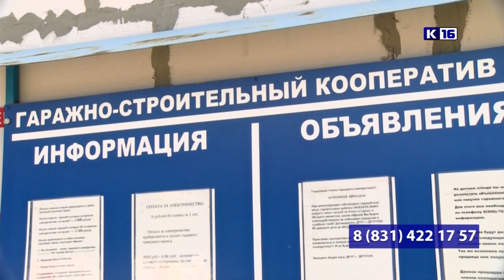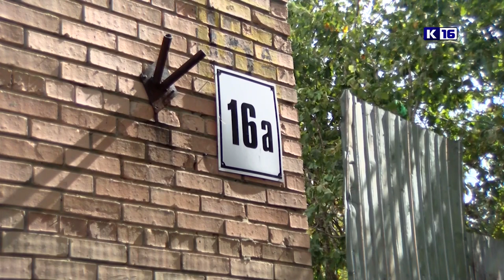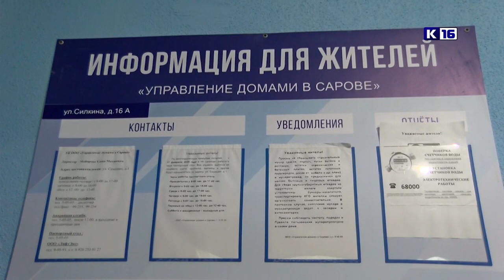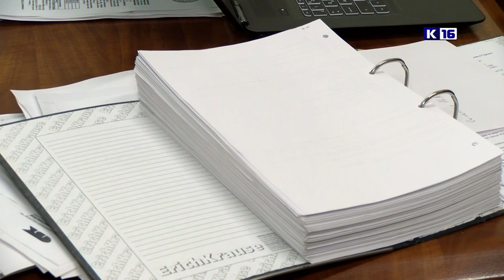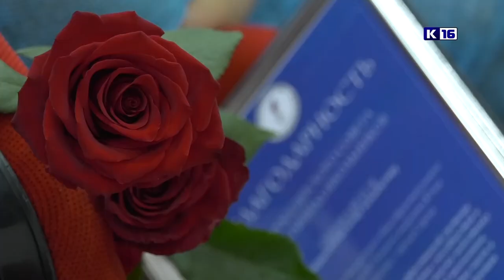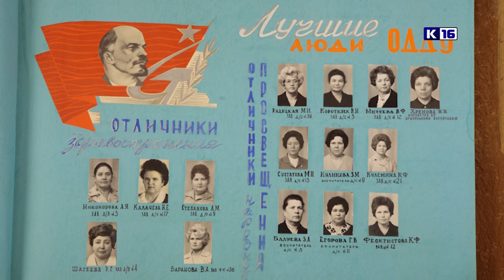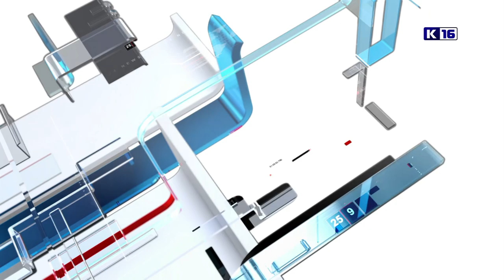Новости Сарова 24.08.2021